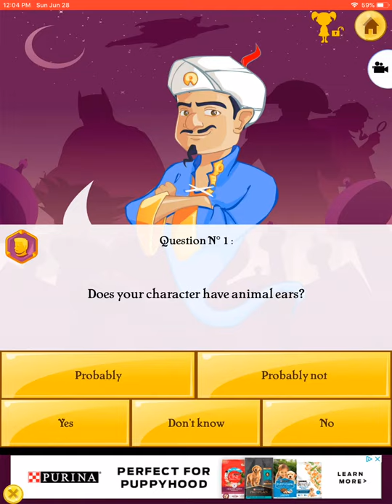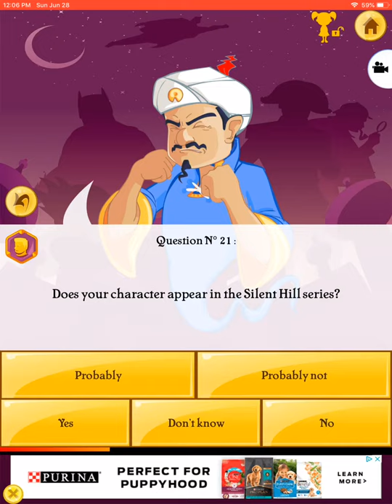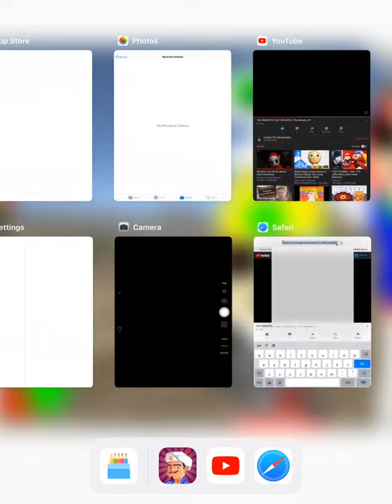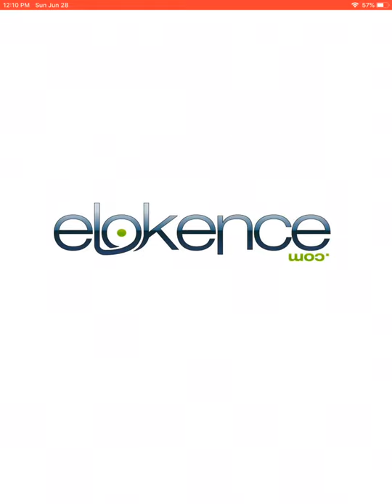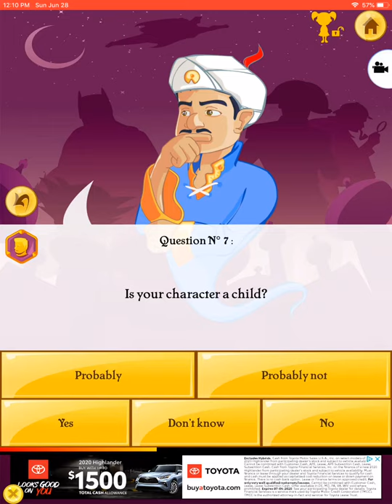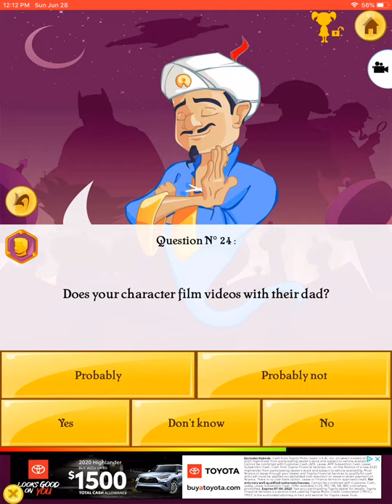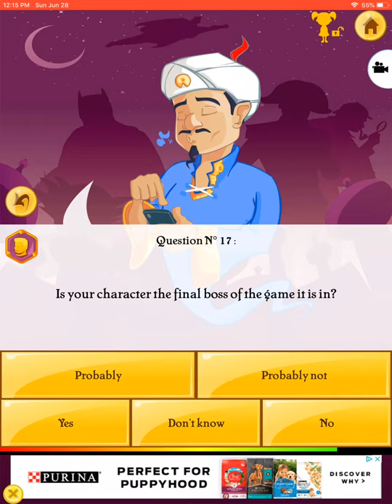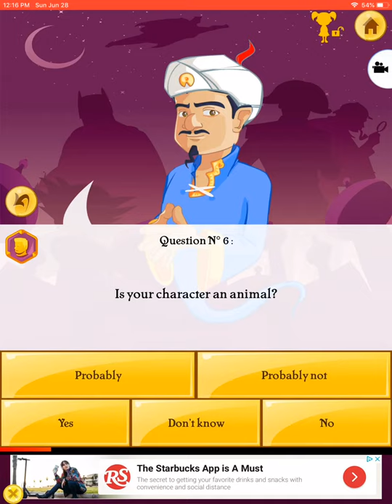I BEAT THE Akinator! | Akinator #2